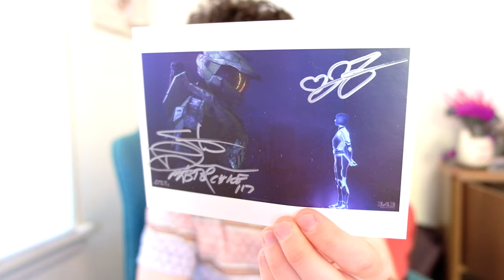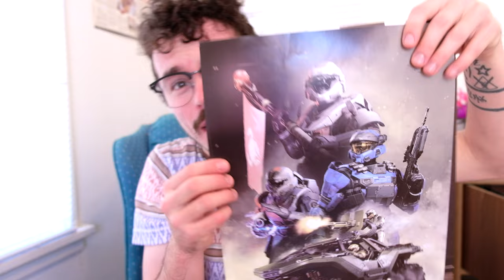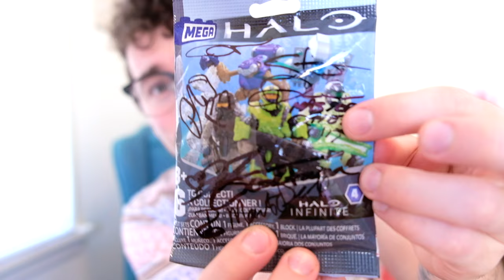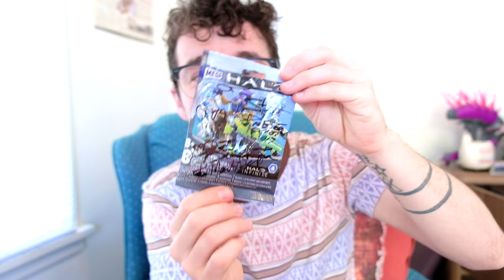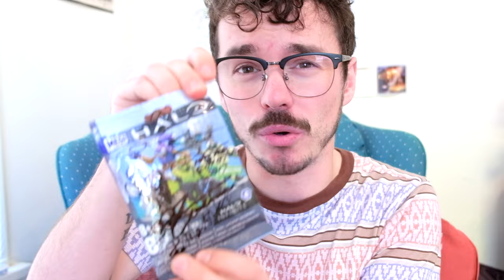I CAN'T BELIEVE I OWN THIS?! Incredible Halo Mega Collectable.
Do my eyes deceive me? At HCS the stars aligned and I was able to walk away with the most beautiful Halo collectable.

The HCS (Halo Championship Final) took place all last weekend in Seattle, Washington! Join us for a series of videos filmed across the venue and at the community stage!